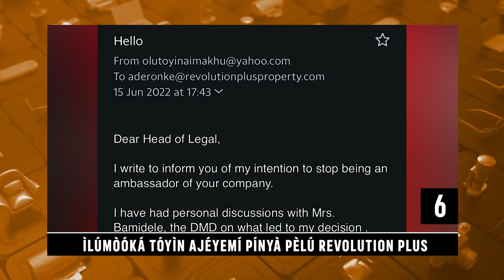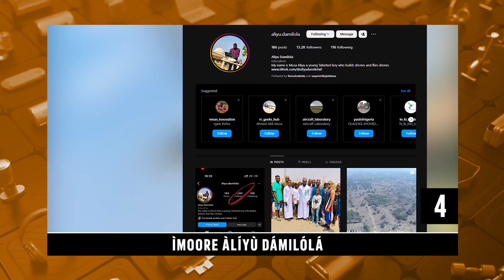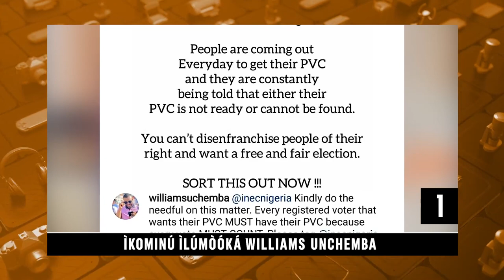Ikominu Ilumooka Williams Uchemba | Ajaabale Mewa